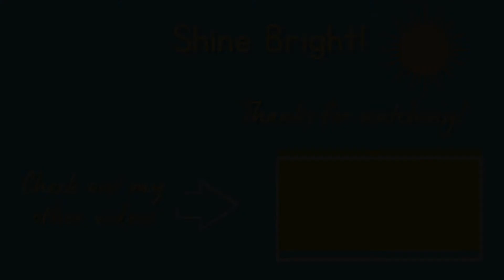MY HOMESCHOOL JOURNEY | HOW I'M GOING TO HELP YOU HOMESCHOOL | CURRICULUM REVIEWS COMING!!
I'm here to share my story and help other homeschool parents have resources to help them on your homeschool journey! I will provide you with curriculum reviews, book reviews, teacher and mom tips, and more!